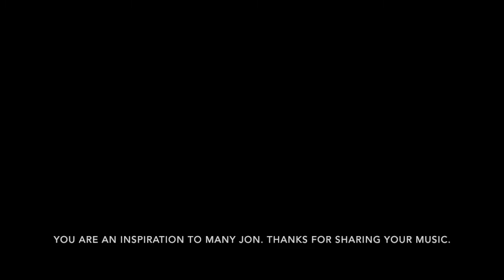Luxury - Jon Bellion (Cover)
This tune is up for grabs! Thanks for listening:)